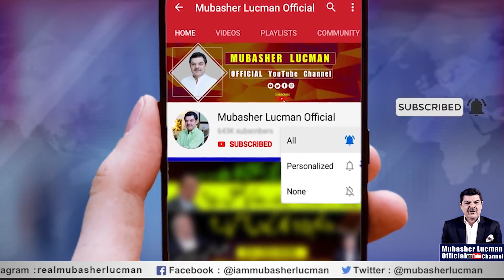Pakistan ki Shandaar chaal... America ko munh tor jawab..!